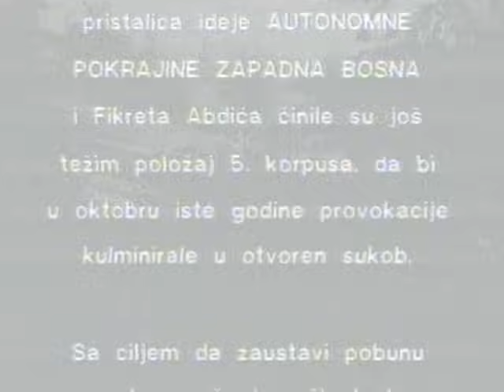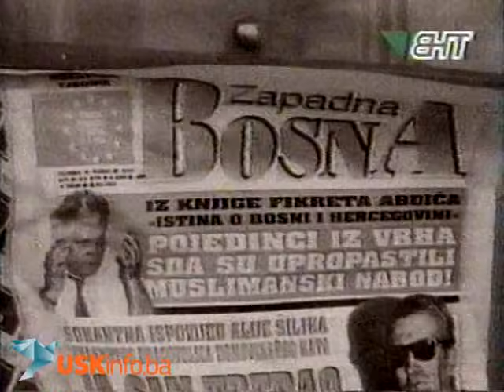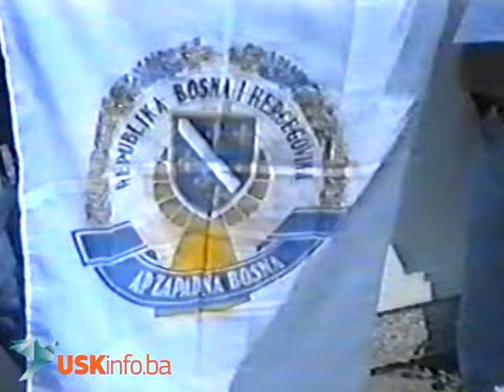AKCIJA "TIGAR SLOBODA 94."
Sjećanje na vojnu operaciju “Tigar sloboda 94”

U istoriji vođenih ratova poznate su borbe, bojevi i operacije koje su dobivene vještim prevarama protivnika. Sistem ‘’trojanskog konja” primjenjivan je između svih zaraćenih strana, zavisno od umješnosti protivnika, a prvenstveni cilj takvih aktivnosti je da se protivnik vještom obmanom dovede u nepovoljan taktički, operativni ili strategijski položaj, i jednostavno, da se vojnički porazi.

Operacija komande 5. korpusa Armije R BiH pod tajnim nazivom “TIGAR SLOBODA 94”, izvedena od 07. do 10. jula 1994. godine spada u red onih koje se graniče sa fantastikom. Od svih poznatih, ova operacija se u mnogome razlikuje, jer po obimu angažovanih snaga i ostvarenim rezultatima prevazilazi lokalne i državne okvire.